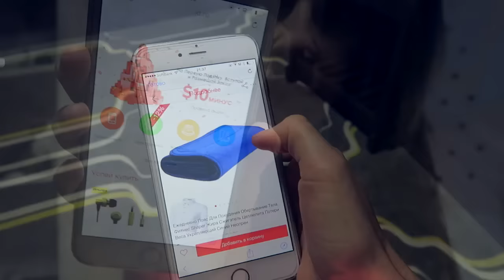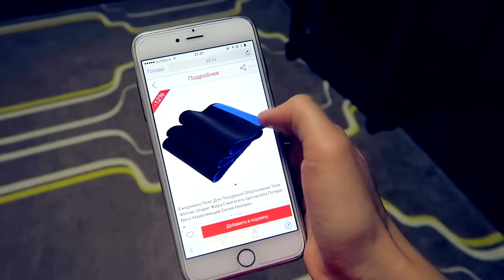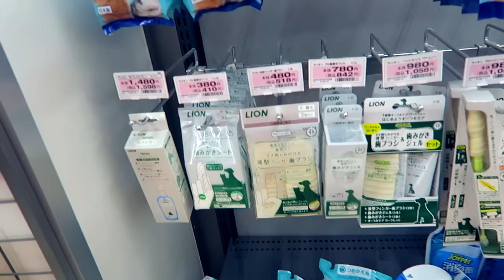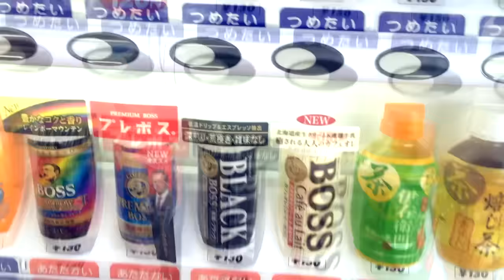ВЛОГ: КОТИК ЗА 2500$ ♥ ЯПОНСКАЯ ЕДА ♥ ОСТАЮСЬ ОДНА НА 2 НЕДЕЛИ! ЖЕНЯ ГЕЙН